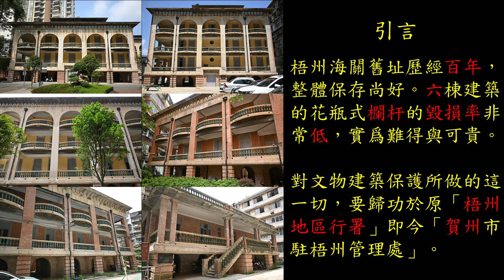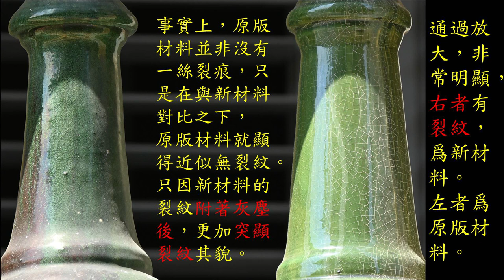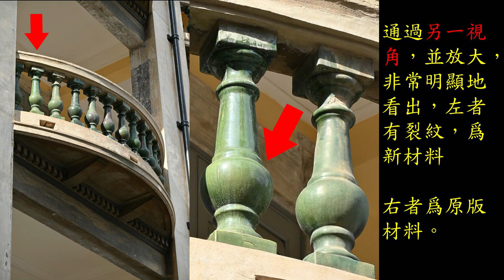建築研究 材料工藝對比 花瓶欄杆 梧州海關舊址 修繕前後 No.009 The Former Site of Wuchow Custom House 1918 (Wuzhou)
梧州海關舊址歷經百年，整體保存尚好。六棟建築的花瓶式欄杆的毀損率非常低，實爲可貴。（日後將另出毀損率統計對比，及與其他城市海關舊址欄杆的毀損程度對比）。對文物建築保護所做的這一切，要歸功於原「梧州地區行署」即今「賀州市駐梧州管理處」。

2020年文物修繕工程，用原版的花瓶式欄杆作爲模版，按原樣重新定製了一批，以修補已毀損的欄杆處。

本文就新舊兩種材料工藝作對比，列舉「三個位置」的案例進行說明

對比思路：通過修繕前的照片，尋找已經毀損的欄杆。再與現今同位置的照片作對比，即可得到新舊材料的比較。